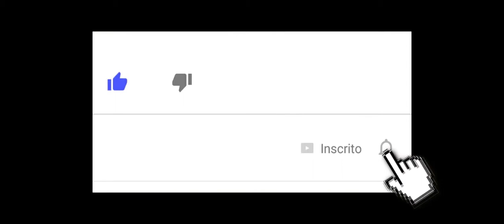Porque Jazz Raycole foi substituida - Eu a patroa e as crianças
Você sempre assistiu eu a patroa e as crianças e já deve ter percebido né a troca de atriz, se não volte para a terra que você esta no mundo da lua.
E com isso gera muitas curiosidades, Porque Jazz Raycole foi substituida em Eu a patroa e as crianças? Está é a pergunta que ficamos fazendo. Mas
como nos também já perguntamos, corremos atrâz e descobrimos e vamos contar a vocês.
A única coisa que queremos de vocês, é seu like e que seja inscrito no canal, para que não perca nehum vídeo nosso.

My Wife and Kids é uma série de televisão norte-americana de comédia de situação exibida de 28 de março de 2001 a 17 de maio de 2005. Produzida pela Touchstone Television (agora, ABC Studios), foi estrelada por Damon Wayans e Tisha Campbell-Martin.

A série é focada no personagem Michael Kyle (Damon Wayans), um marido carinhoso e um pai moderno que ensina regras de convivência com um estilo diferente e único. Ele mostra para seus três filhos, Junior (George O.), Claire (Jennifer Freeman), e Kady (Parker McKenna Posey), lições de vida, sempre com um toque humorístico.

No Brasil, o seriado começou a ser transmitido pelo SBT com o título adaptado de Eu, a Patroa e as Crianças desde 7 de novembro de 2002, na mesma época o seriado também apareceu na antiga grade de programação do Disney Channel Brasil, em horário nobre de 2002 até 2005. Em Portugal, a série foi transmitida na FOX:Next com o nome traduzido para Patriarca com Estilo.[1]

No Brasil, vem sendo exibida pelo canal pago Comedy Central desde 1 de maio de 2017.